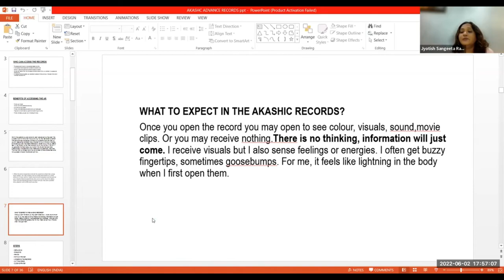What to Expect in the Akashic Record ?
Simply, Akashic Records sessions offer a guiding light from your soul leading you along your path. The guidance you receive in a session comes with the intention of leading you toward a place of alignment in the areas of your life you have questions about or feel stuck in. This is not like a coaching session where I am personally guiding you. This guidance comes from your spirit team and I am a conduit. I will sometimes be guided to use my own wisdom in the session, but primarily you are hearing from your team. I will always clarify which is which.

What's it like? You'll bring some questions and I will tap into the energetic source of YOUR consciousness. To your spirit team... guides, teachers, ancestors and the deep & loving knowledge of your higher self. It's a little like a Tarot reading, because I do use Tarot cards as one means to bring in information to support you.

It is also a healing session. Energy healing tends to happen throughout the session or in segments that we set aside to allow blocks to clear.